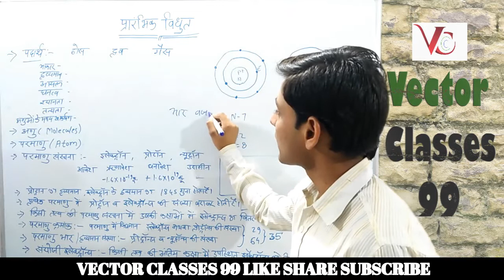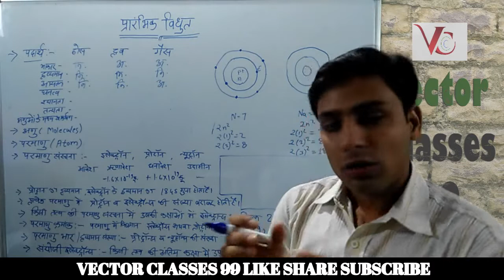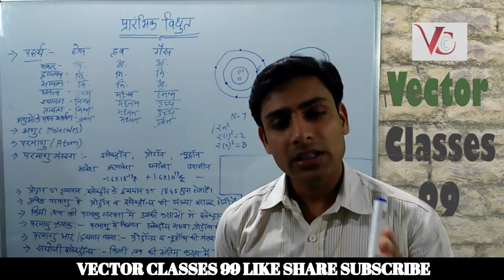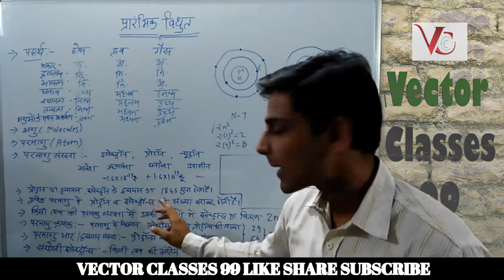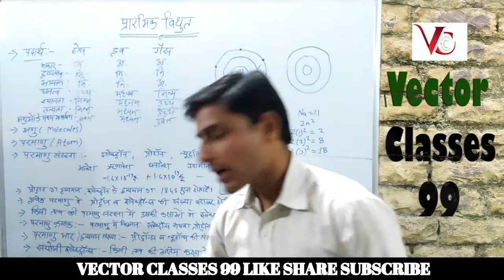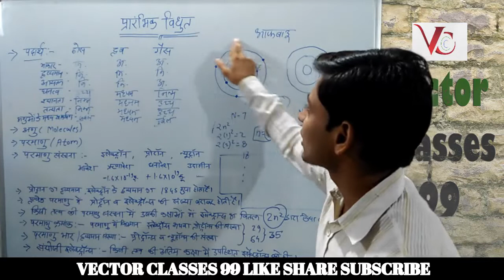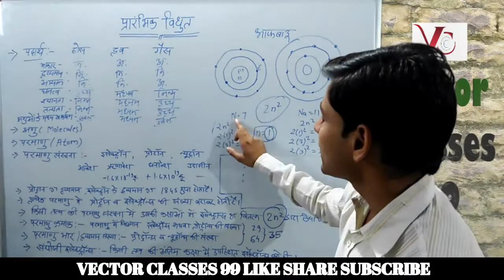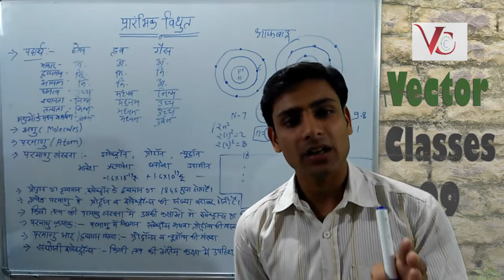ITI TRAINING OFFICER : BASIC ELECTRICITY